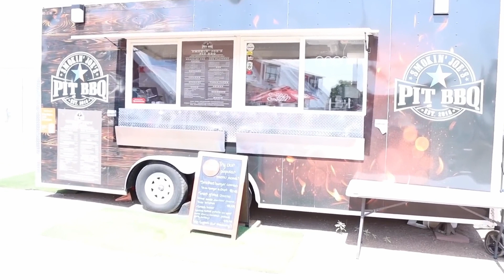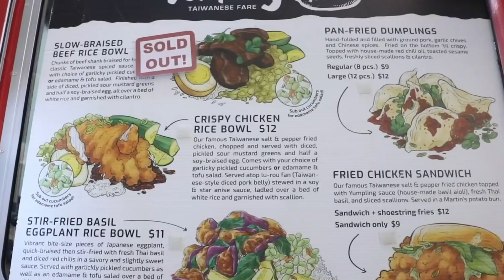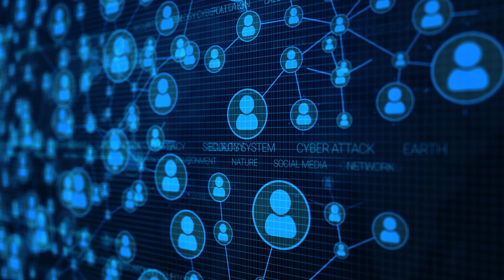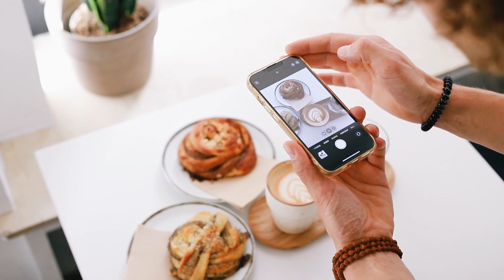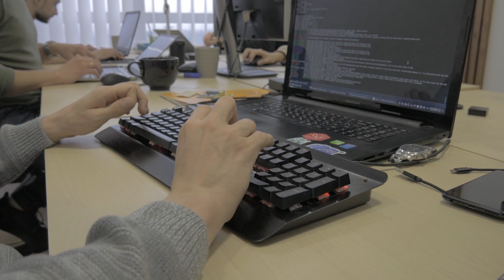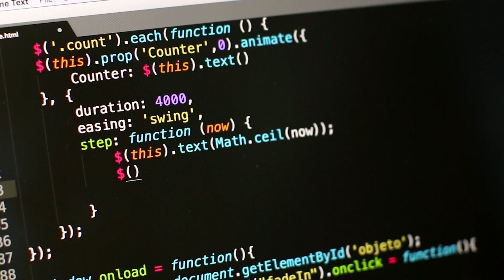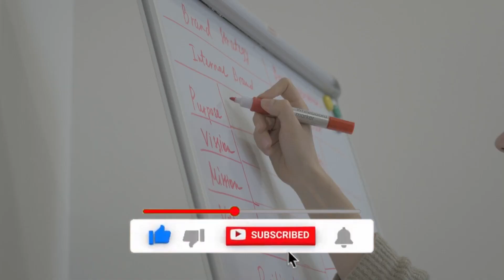Новые Идеи для Бизнеса, которые СТРЕЛЬНУТ в 2024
Бизнес, как мода, подвержен влиянию общественных настроений: еще вчера в тренде было одно, сегодня другое, а завтра будет нечто третье. Крайне важно при создании бизнеса отыскать ту идею, вокруг которой он будет строиться. Поэтому сегодня мы расскажем о 10ти БИЗНЕС ИДЕЯХ НА 2024 год. А если досмотрите ролик до конца, то еще и узнаете, как прибыльно совместить выпивку и спорт.
Итак, поехали!

Таймкоды:

00:00 Вступление
00:31 Кафе на колесах
02:10 3-D печать на заказ
03:33 Кондитерская
05:00 Ведение канала в Телеграм
06:22 Косметика
09:07 Подкасты
10:35 Автоматизация бизнес-процессов
11:44 Аромадиффузоры
13:55 Продажа товаров через маркетплейсы
15:22 Пивная йога